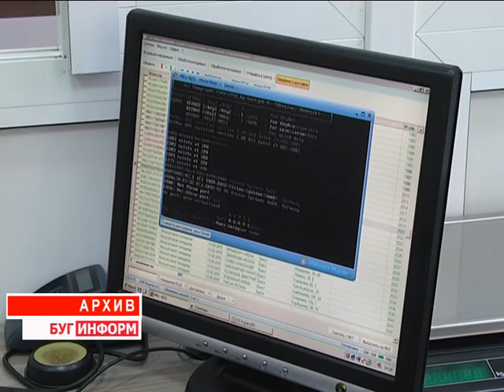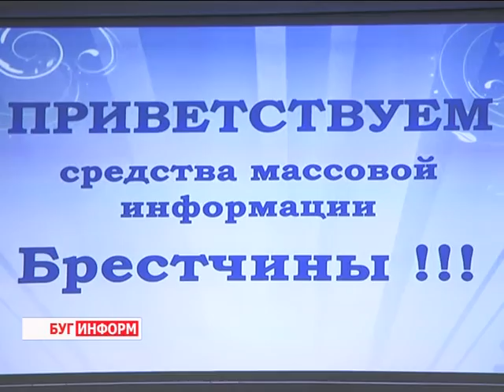2016-01-14 г. Брест. Подведение итогов года на Белпочте. Телекомпания Буг-ТВ.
Быстрота, надёжность, доступность. Под таким девизом предприятие Белпочта работает уже не одно десятилетие, из года в год совершенствуя свои услуги и их качество. Оплата счетов, получение пенсий, отправка писем,  посылок, бандеролей  -   каждую из этих операций почтовые сотрудники стараются выполнить оперативно и профессионально.
Касается это и подписной кампании. Об этом и не только шла речь на пресс-мероприятии, инициированном Брестским филиалом Белпочты для  представителей средств массовой информации  Бреста и  области. Какие печатные издания пользуются популярностью в регионе, а также  о лучших материалах о почте и её сотрудниках,  подготовленных корреспондентами региональных СМИ  -   в материале Виктории Драгобецкой.